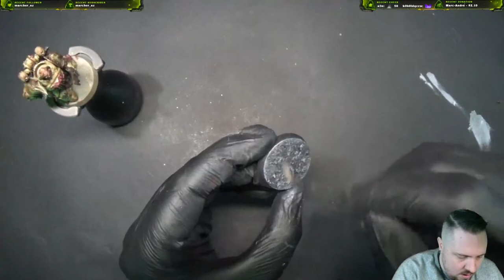Pre Heresy Death Guard Plague Marine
The pre heresy Death Guard scheme is my favorite when it comes to painting  Nurgle's favorite chaos space marines, Plague Marines.

--- HOBBY RESSOURCES  FROM THE VIDEO---